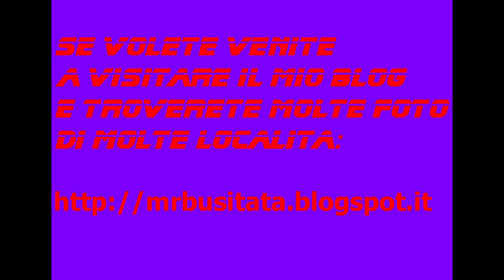Rubrica le mie escursioni Monte Coglians 2014 parte 14